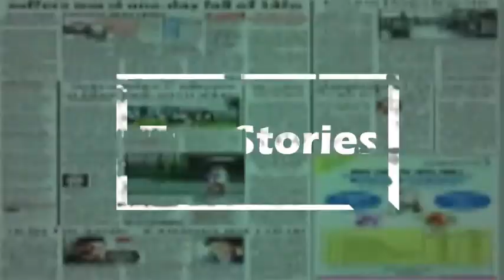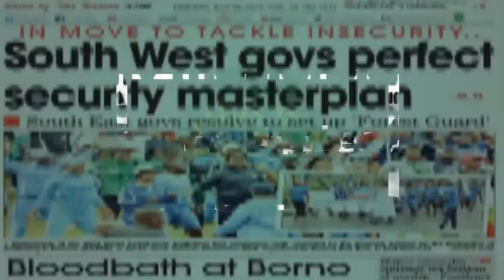Ngige says FG will withdraw suit if doctors return to work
Update on Resident Doctors strike in Nigeria